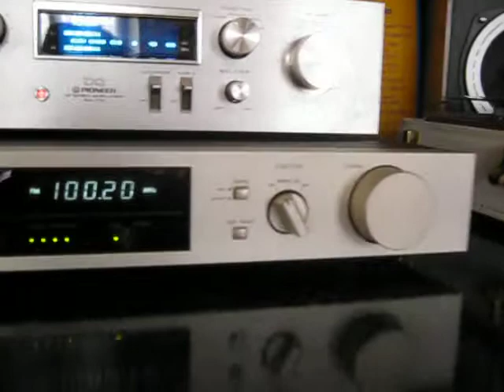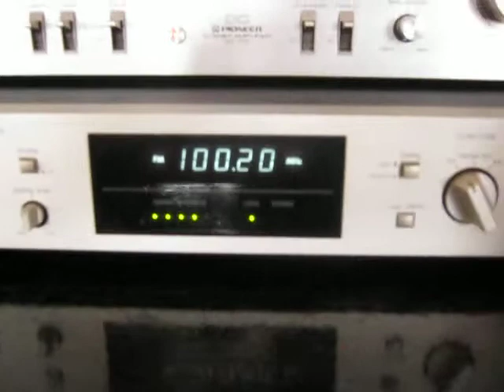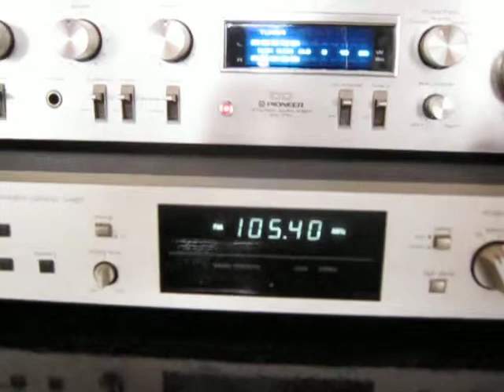Vintage Tuner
For Sale zu Verkaufen 130.- Euro The TU-915 came in either a brushed silver or brushed black facing, to help with matching your other components. Spartan in appearance, but functional. I've seen some lower end tuners with a bit more visual pizazz, but in the end the sound is what matters. There's several useful functions provided, though fairly basic in the grand scheme of the tuning world.